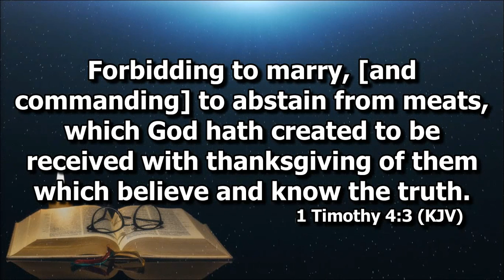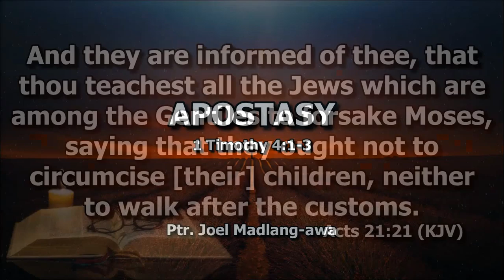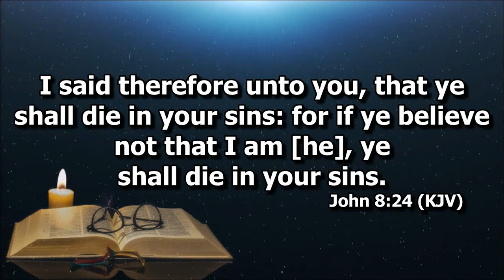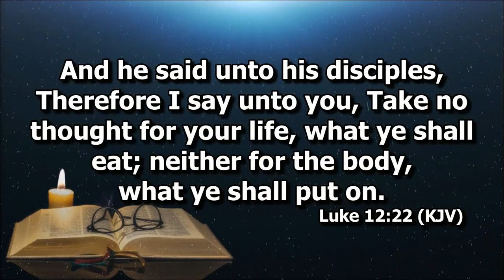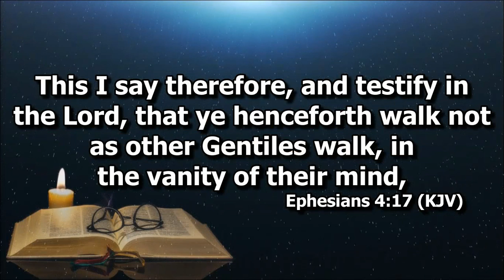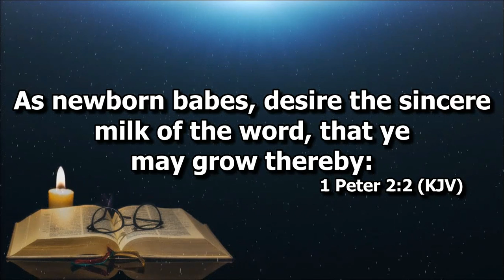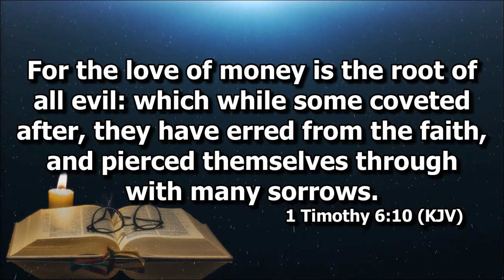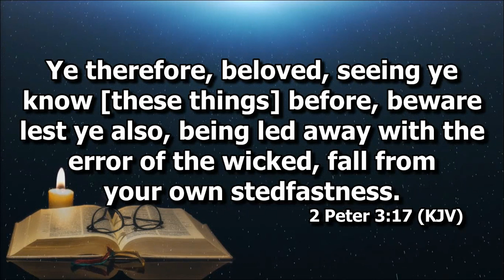Apostasy - Part 1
Ptr. Joel Madlang-awa on 1 Timothy 4:1-3